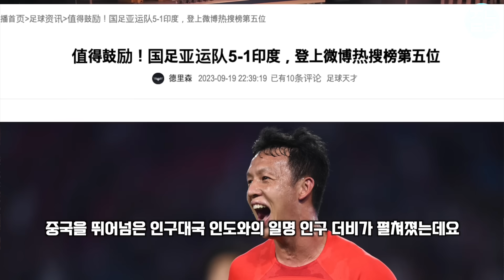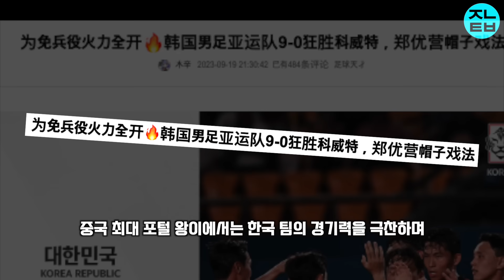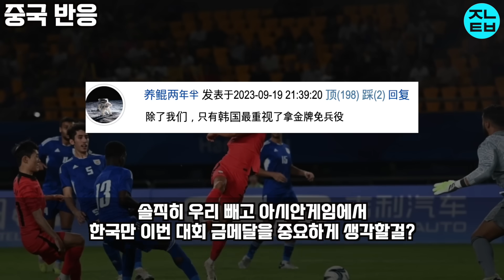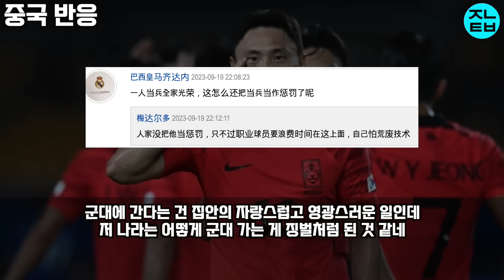【중국반응】 "모든 골이 예술작품이다.." 쿠웨이트 '짜요' 외치던 중국 관중, 한국 너무 잔인하다며 아연실색 경기장 빠져나가다 현타 온 진짜 이유 ㄷㄷ